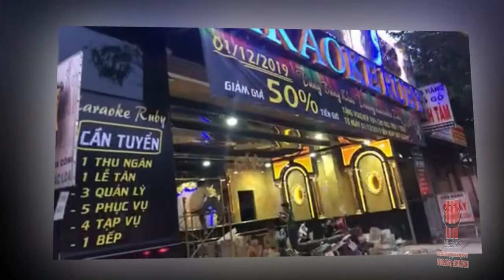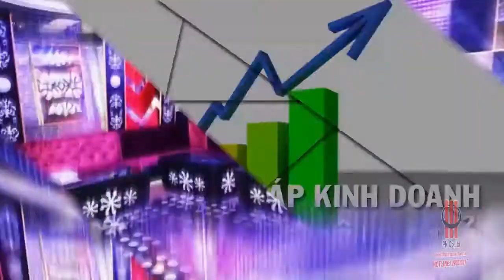💎Karaoke RUBY💎 - Nơi giải trí đẳng cấp dành cho mọi người!🥰🥰🥰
Phan Nguyễn Audio thi công hệ thống âm thanh - ánh sáng - nội thất chuyên nghiệp tại KARAOKE RUBY Bình Chánh Tp.Hồ Chí Minh.
Với Không gian nội nội thất theo Phong cách hiện đại và Phong các cổ điển. Kèm theo đó là hệ thống âm thanh đỉnh cao mang thương hiệu BonusAudio sẽ mang lại không giản giải trí đẳng cấp nhất dành cho khách hàng.

Cty TNHH TM Âm Thanh Ánh Sáng Nội Thất Phan Nguyễn
406 Tân Sơn Nhì P.Tân Quý Q.Tân Phú Tp.Hồ Chí Minh